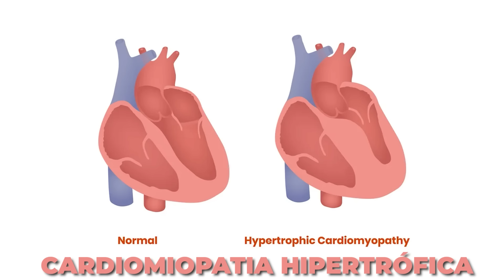5 SINAIS CARDÍACOS DE ALERTA QUE VOCÊ NÃO PODE IGNORAR. Quando ir ao CARDIOLOGISTA?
SINAIS DE ALERTA QUE VOCÊ NÃO PODE IGNORAR.
Quando ir ao CARDIOLOGISTA?